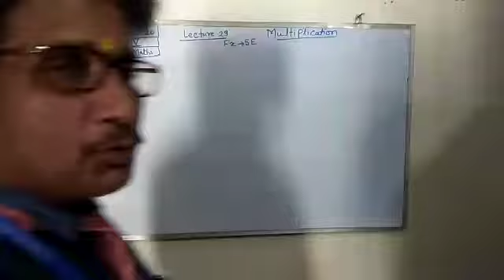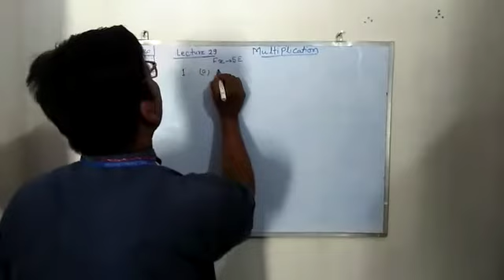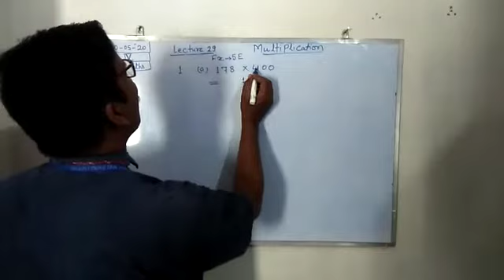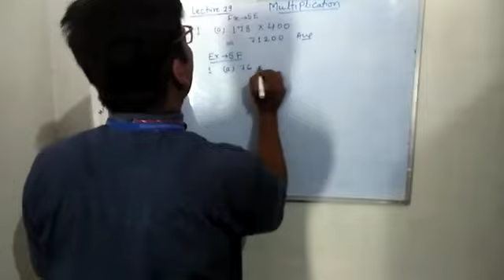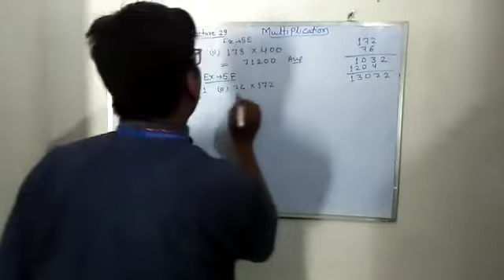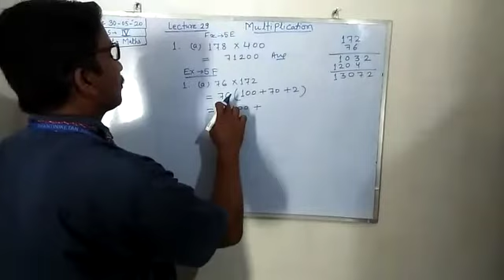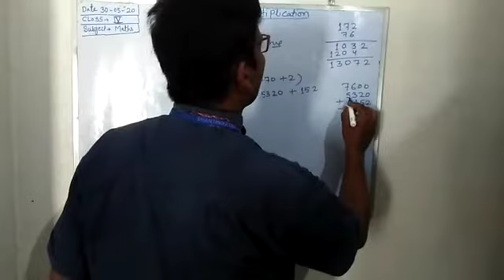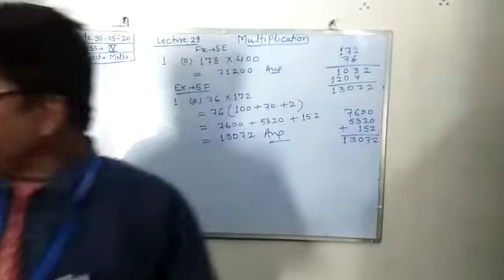Lecture_29_Class 4 ( Mathematics )